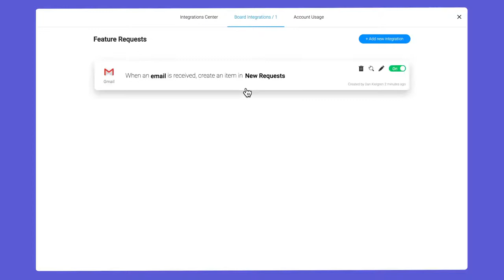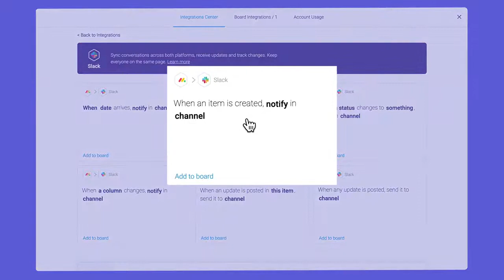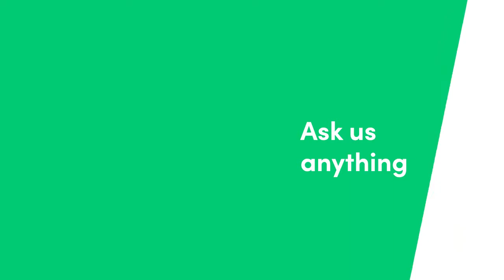Intégrer vos applis avec monday com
Dites adieu au fait de jongler entre des dizaines d'applications pour trouver les informations dont vous avez besoin ! Grâce aux intégrations de monday.com, vous pourrez briser les barrières entre vos différentes informations.

00:17 - Centre d'intégrations
00:41 - Les intégration expliquées
00:59 - Exemple d'utilisation
01:10 - Intégration de Gmail
01:25 - Intégration de Slack
01:40 - Synergie

Vous êtes curieux de découvrir nos webinaires en direct ?

Vous n'avez pas encore profité de votre essai gratuit ?